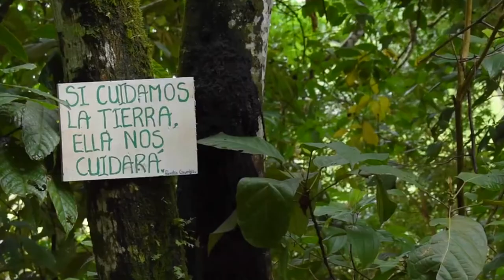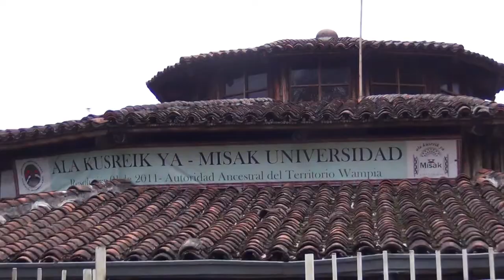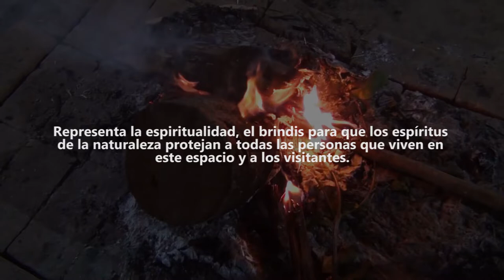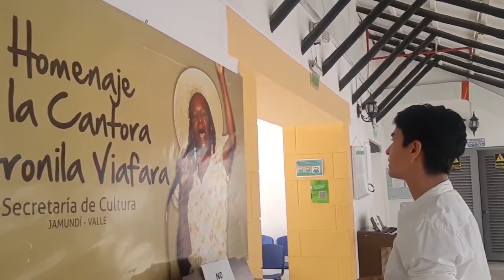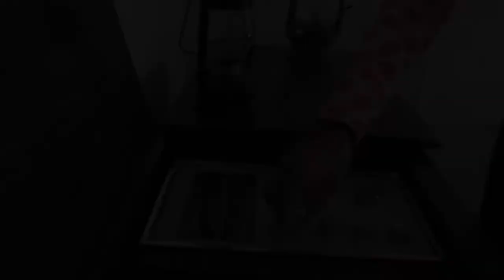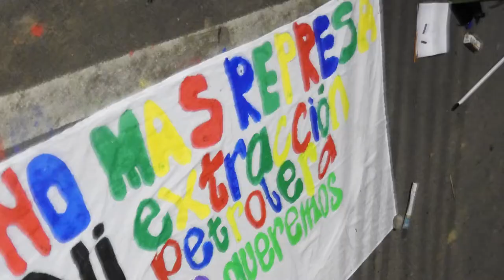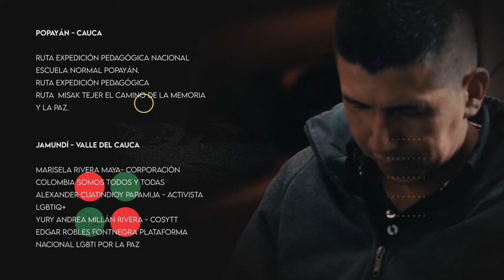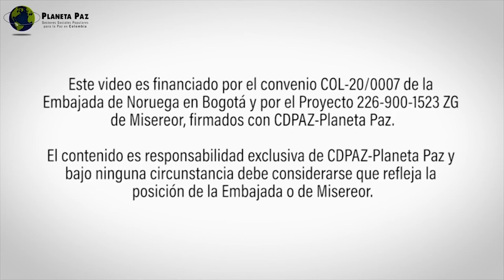Voces y Territorios caminos hacia la paz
Documental Social Participativo elaborado por la Escuela Nacional de Comunicaciones impulsada por Planeta Paz.